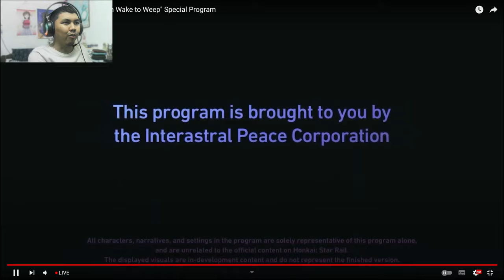AJ's REACTION: Honkai Star Rail Version 2.2 "Then Wake to Weep" Special Program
Here's my reaction to "Honkai: Star Rail Version 2.2 "Then Wake to Weep" Special Program'.